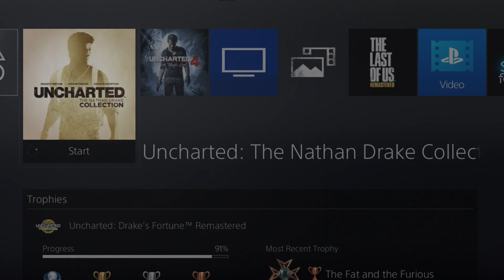Uncharted: Drake's Fortune - Platinum Trophy (PS4)